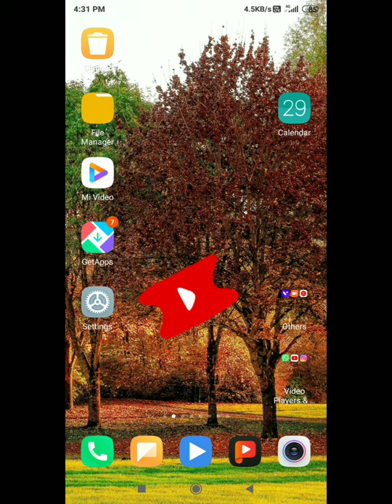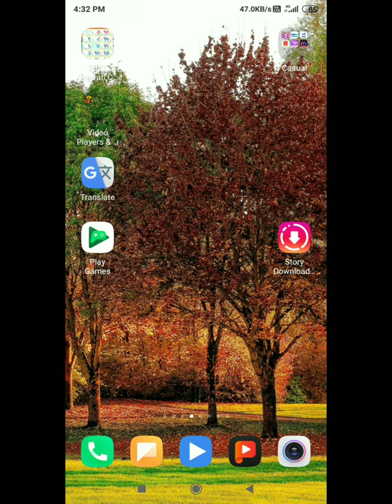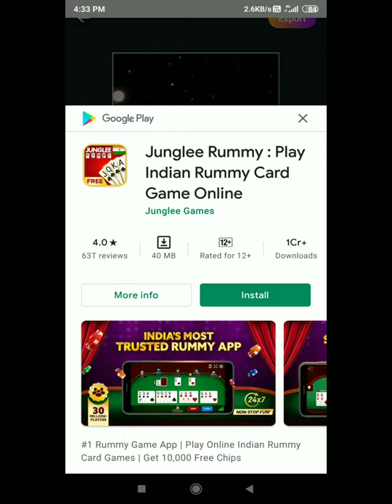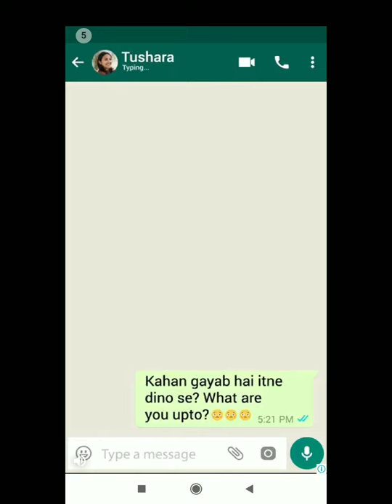ypane poto se video🎥 kese banaye bilkul free me instol kar lijiye es app ko 🎥instagram reels vidiyo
is app se yap bhut achhe vidiyo editing kar sakte he
mast app video🎥
poto editing app videos🎥
#18+online cheating app 🎥😍
oll app enfo video🎥📺😍
vidiyo editing app video📺😍🎥